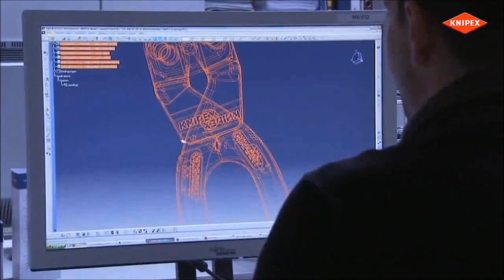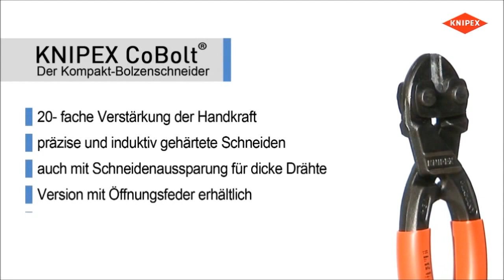353 KNIPEX COBOLT SCHAREN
KNIPEX CoBolt® compacte boutensnijders.
•Precisiesnijden voor zachte en harde draad alsook pianodraad
•Knipt materialen zoals bouten, nagels, klinknagels enz. tot Ø 5,2 mm
•Bijzonder hoge snijcapaciteit bij lage krachtinspanning dankzij efficiënte hefboomconstructie
•Snijkanten extra inductief gehard, hardheid van de snijkanten ca. 64 HRC
•Chroom-vanadium-hoogwaardig staal, gesmeed, oliegehard